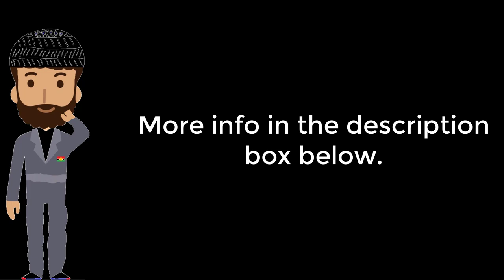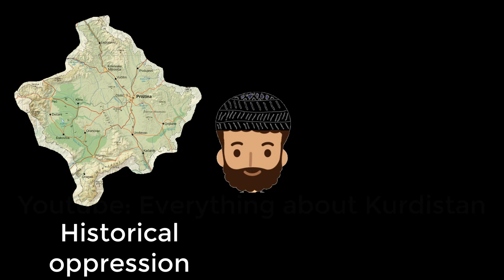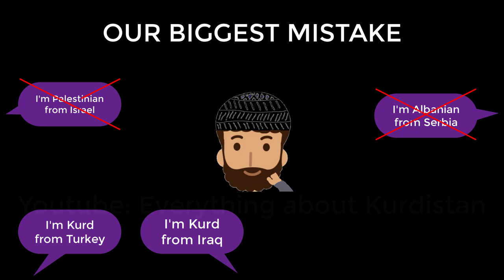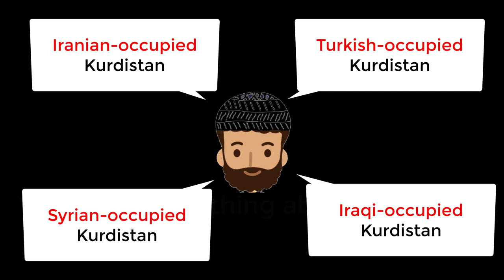The Biggest Mistake Made By Kurds Today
Lets us know in the comment section below if you don't agree with out pick. What is the biggest mistake made by Kurds today?

or